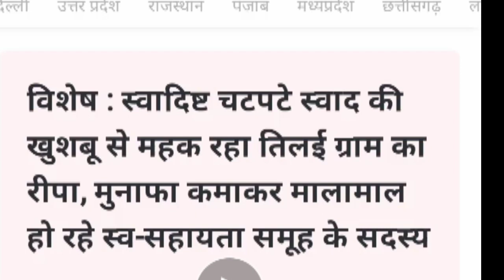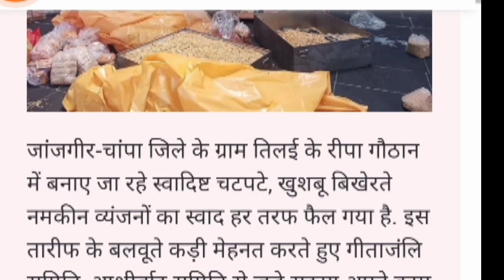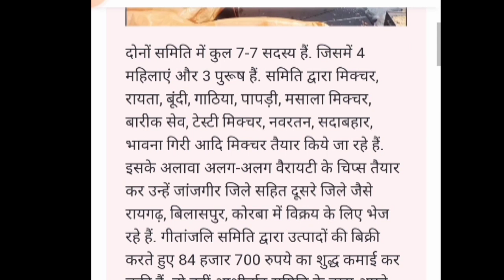समूह की महिलाएं घर बैठे शुरू करें यह रोजगार कमाए ₹5000 रोजाना देखें पूरी जानकारी?